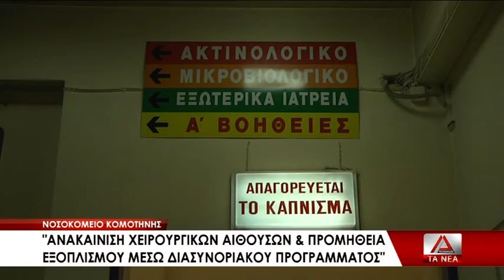01 NOSOKOMEIO KOMOTHNHS ANAKAINHSH XEIROYRGIKWN AITHOYSWN